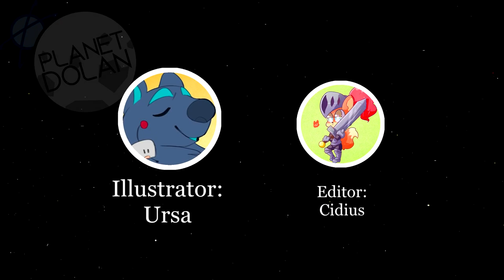CRAZIEST PARTIES | Reddit Stories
From dogs being the best animals ever, to people who don’t understand personal space, the Planet Dolan crew re-enact some of the best true stories from our subreddit about the craziest things you’ve ever seen happen at a party

What is the worst time that a secret came back to haunt you? Let us know on our reddit page and you may be featured in a future countdown.